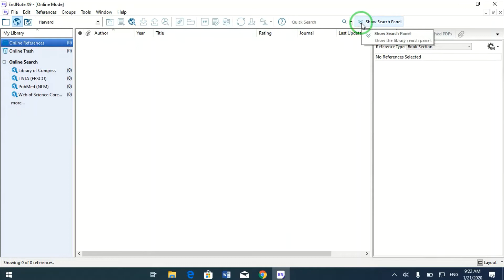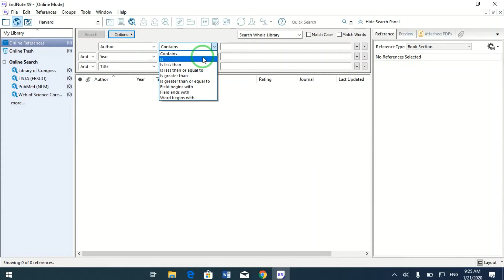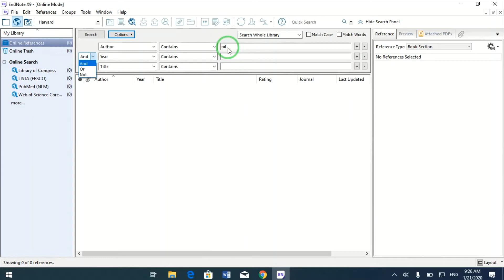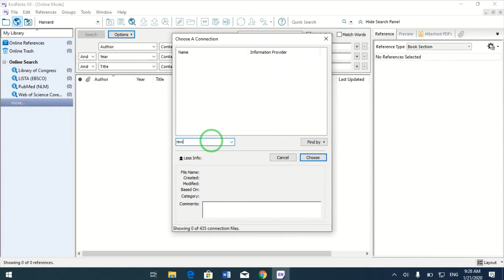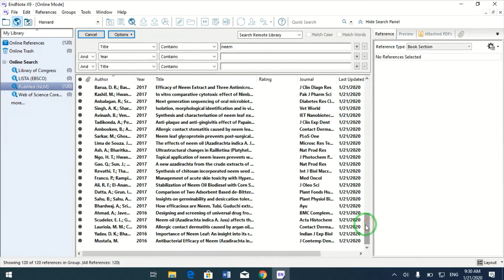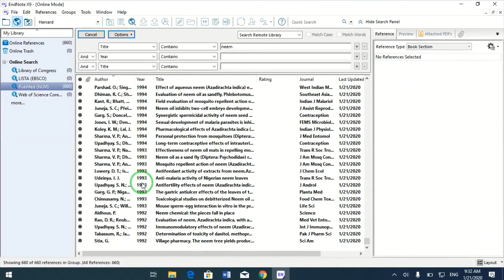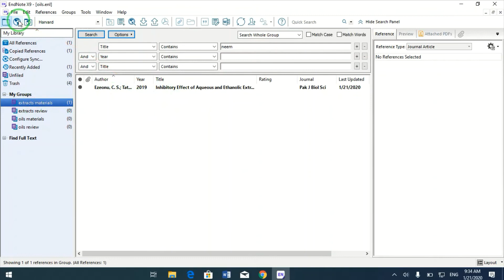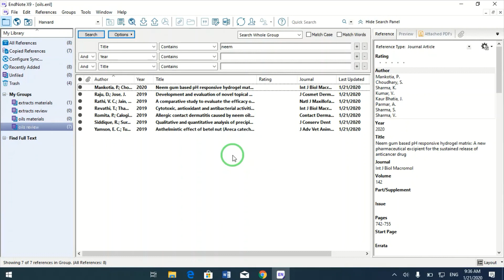6: وضع البحث علي الانترنت في قواعد البيانات